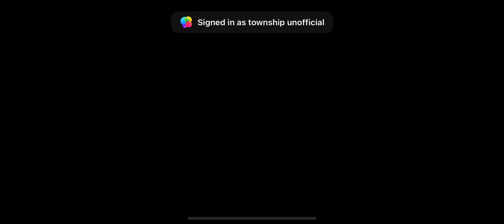Township Let’s make some tcash - House of Luck